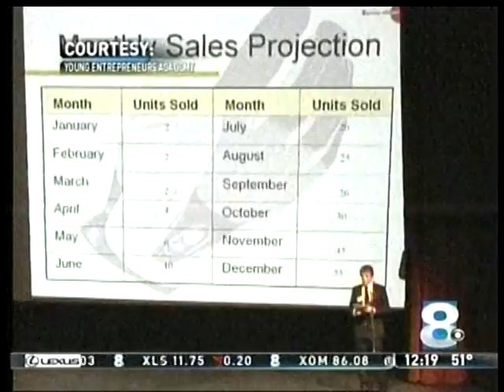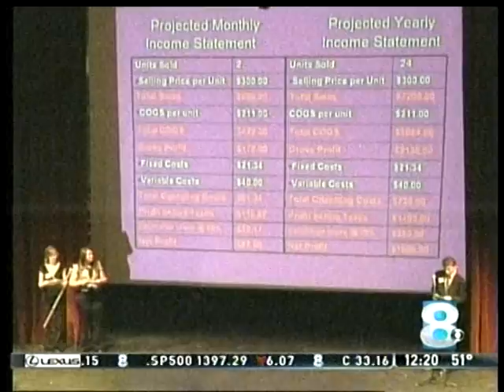RIT on TV: Young Entrepreneurs Academy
WROC-TV (Channel 8) interviews Jason Shanley, a business management student at Rochester Institute of Technology. Shanley won first place for his business UrLocker last year in the E. Philip Saunders Young Entrepreneurs Academy Regional "Bright Ideas" Competition, and he explains how that experience prepared him for his RIT education.